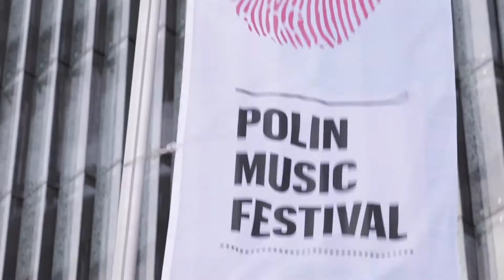Relacja z POLIN Music Festivalu: Historia między dźwiękami - 15-17 lutego 2019 | Muzeum POLIN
Prawykonanie utworu symfonicznego inspirowanego wystawą stałą, premiera poematu muzycznego o życiu Mieczysława Wajnberga i inauguracja cyklu "Wajnberg@100" oraz kwartety smyczkowe Johna Zorna - to tylko niektóre z wydarzeń drugiej edycji POLIN Music Festivalu.
Hasłem przewodnim tegorocznej edycji była "Historia między dźwiękami".

Na scenie Muzeum POLIN wystąpili w spektakularnych koncertach m.in.: JACK Quartet, Michael Guttman, Linus Roth, Jing Zhao i orkiestra Sinfonia Varsovia pod batutą Marzeny Diakun.

Kuratorami festiwalu byli Michael Guttman i Kajetan Prochyra.